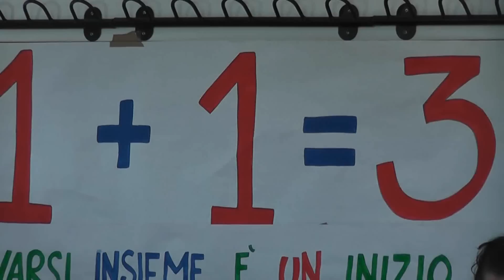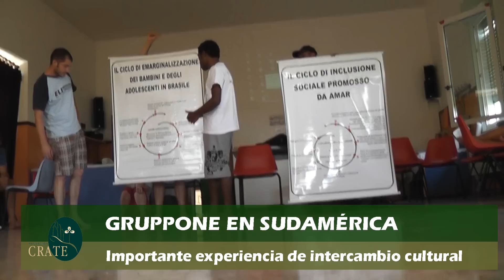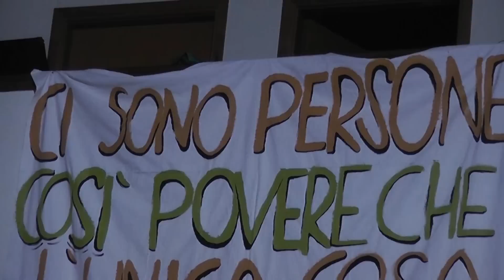Experiencia de Intercambio Fundación CRATE Gruppone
Cada año se realiza en el verano europeo el intercambio de experiencias entre Gruppone y las organizaciones sudamericanas que son apoyadas por esa agrupación de la Diócesis de Treviso en Italia.
Hasta allí llegan representantes de la Fundación Laura Vicuña en Amaguaña y los jóvenes de la Parroquia de Salinas en Ecuador, del proyecto brasileño "Vida Feliz" en Pastos Bons,  el Proyecto AMAR de Río de Janeiro y el Movimiento Comunitario Vida y Esperanza de Manaos en Brasil, además de la Fundación CRATE de Chile, con la finalidad de dar a conocer las diferentes experiencias que son apoyadas desde Italia por Gruppone y participar de los campos de trabajo en la Fiesta de la Cerveza de Signoresa y en la Pedemontana recolectando fierro viejo y ropa usada.